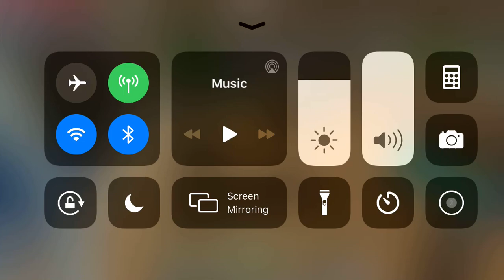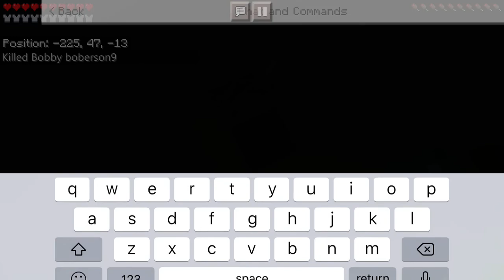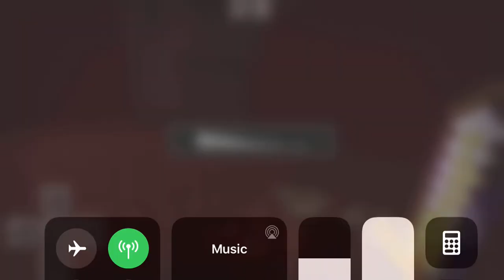JIA’s great world (13) the mining expedition